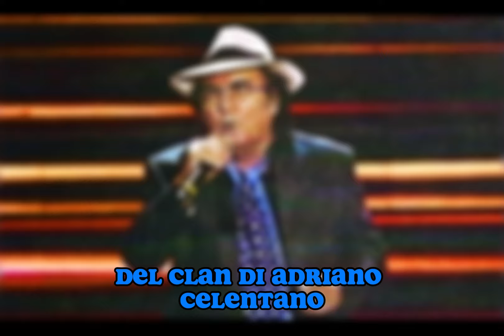ULTIM'ORA! ALBANO RICOVERATO D'URGENZA! E' GRAVE!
CRISTEL CARRISI ARRABBIATA CON IL PADRE ALBANO DOPO QUELLO CHE HA FATTO, ECCO COSA È SUCCESSO!!!

Benvenuti sul nostro canale, dove esploriamo le storie più avvincenti del mondo dello spettacolo e della cultura pop. Oggi, ci immergiamo nel tumultuoso mondo della famiglia Carrisi, in particolare nell'incandescente litigio tra Cristel Carrisi e suo padre, il leggendario cantante Albano Carrisi.

Cristel Carrisi, nata nella luce delle luci della ribalta e cresciuta nell'ombra delle polemiche familiari, ha affrontato una serie di sfide e tribolazioni che pochi possono immaginare. Figlia di due icone della musica italiana, Al Bano e Romina Power, la sua vita è stata da sempre oggetto di intensa attenzione mediatica.

Ma è stato il litigio pubblico con suo padre, Albano Carrisi, a catturare l'attenzione del pubblico e a scuotere le fondamenta stesse della famiglia Carrisi. Le tensioni, le incomprensioni e le emozioni irrisolte hanno portato a un confronto pubblico che ha lasciato il mondo intero a bocca aperta.

In questo video, esploreremo nel dettaglio la storia di Cristel Carrisi, dalla sua infanzia nel lusso delle ville di famiglia, fino ai momenti di crisi e confronto che hanno segnato la sua relazione con il padre. Analizzeremo le dinamiche familiari complesse, il peso del successo e delle aspettative, e l'impatto devastante che il conflitto ha avuto su entrambi.

Ma non ci fermeremo solo alla superficie delle vicende pubbliche. Andremo oltre, cercando di comprendere le emozioni e le motivazioni di entrambi i protagonisti di questa tumultuosa saga familiare. Attraverso interviste esclusive, analisi approfondite e riflessioni sincere, cercheremo di gettare luce sui motivi sottostanti a questo drammatico litigio.

Ci auguriamo che questo video offra non solo intrattenimento, ma anche spunti di riflessione su questioni universali come il rapporto tra genitori e figli, il peso delle aspettative e il significato del perdono e della riconciliazione. Accendete le vostre menti e preparatevi a immergervi nel mondo complesso e affascinante della famiglia Carrisi.

Non dimenticate di lasciare un commento con le vostre opinioni e di condividere questo video con chiunque sia interessato a esplorare le sfide e le dinamiche delle famiglie celebri. Grazie per averci accompagnato in questo viaggio emozionante e stimolante.